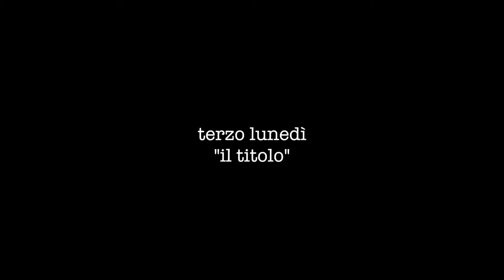Dies Lunae, terza puntata. "il titolo"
Per la terza puntata di Dies Lunae siamo in una location d'eccezione: il teatro nazionale Argentina di Roma. Un luogo simbolico per il "riscatto culturale" della capitale, ben gestito e con una programmazione di rilievo. Da questa splendida sala, lo spunto della puntata ispirato dalla funzione stessa del teatro in quanto rappresentazione scenica: quanto è importante la titolazione al giorno d'oggi? molto, secondo noi.